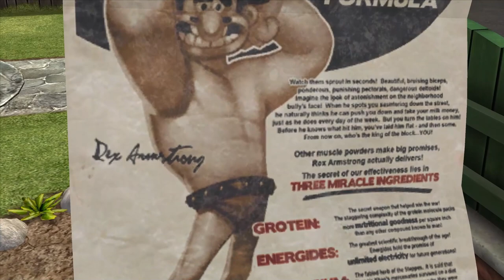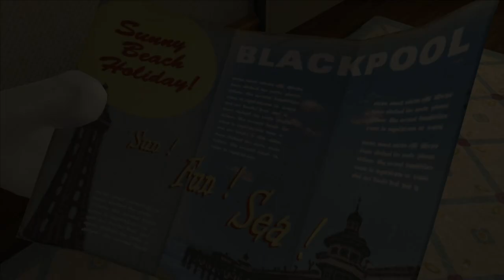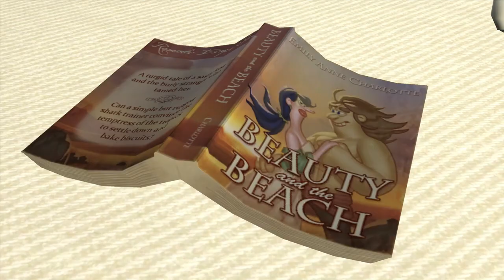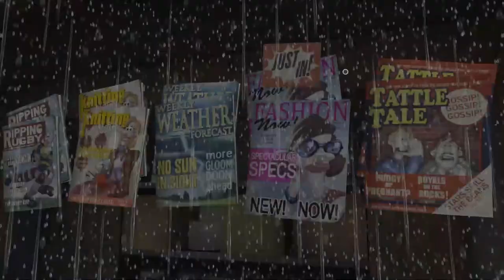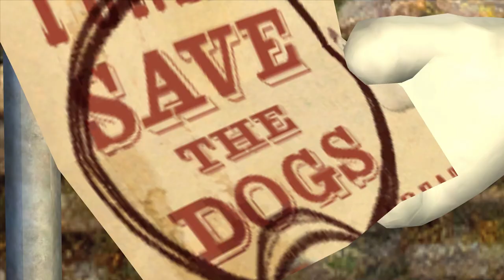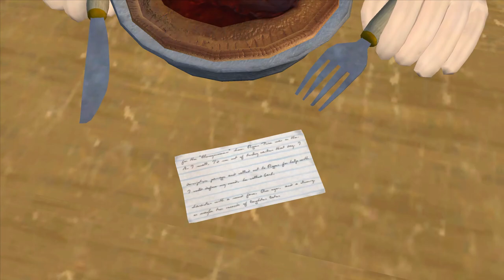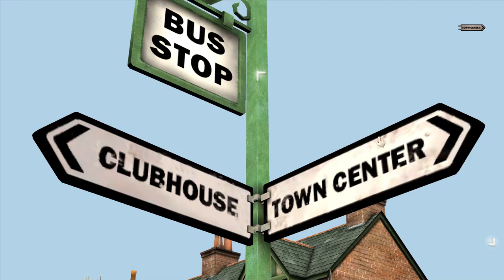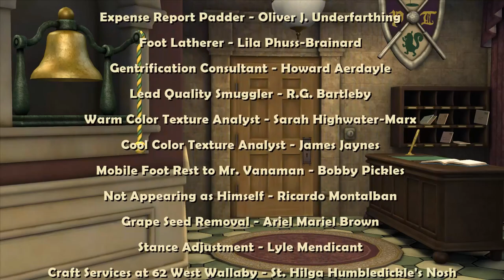🎬 XI Dragoon's Commentary | Wallace & Gromit's Grand Adventures Movie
This is the collection of the four episodes of Telltale Games' Wallace & Gromit games. It includes:

Wallace & Gromit in Muzzled!
Wallace & Gromit in The Last Resort
Wallace & Gromit in The Bogey Man
Wallace & Gromit in Fright of the Bumblebees

The complete season was eventually released electronically on Steam (Windows) as a package but it was already available as a whole if pre-ordered by buying the first episode in 2009. This collection is also available on a double-sided DVD directly from Telltale, with the following extras:

Ten animated Wallace & Gromit Cracking Contraptions shorts from Aardman Animations
Trailers and behind-the-scenes videos
Gallery including concept art and screenshots
Purchasers of the digital download version can get the DVD for free (only shipping and handling need to be paid) and also received some of the episodes a little earlier than single-episode buyers. There's also a normal retail version in stores that don't contain the shorts and is currently only available in the US.